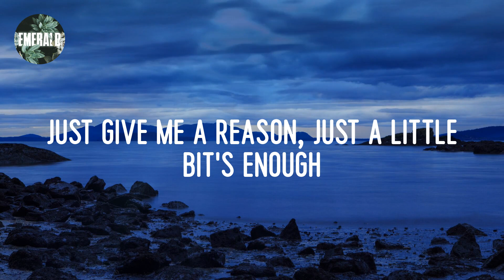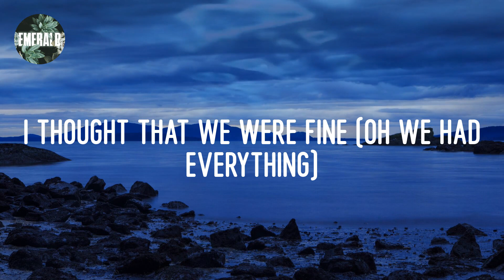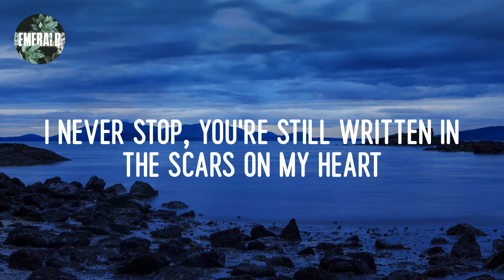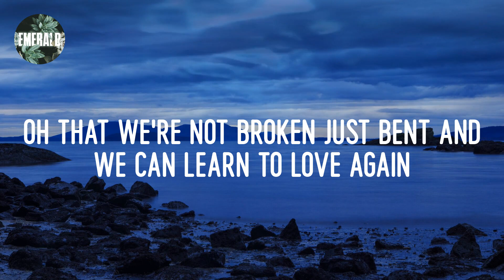P!nk - Just Give Me a Reason (lyrics)